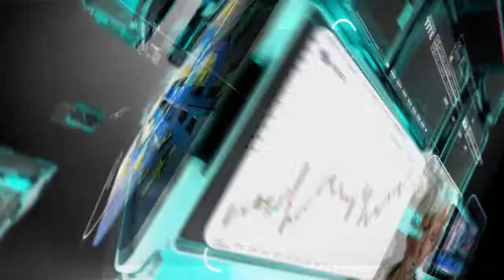التحليل اليومي للأسواق العالمية 19 مارس 2020